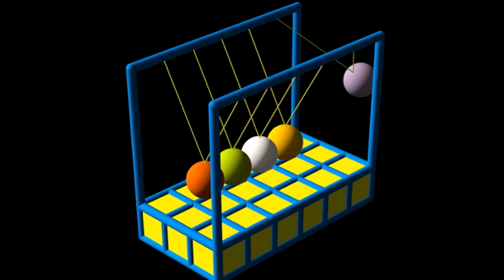Gimycko Legacy 0048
Boing